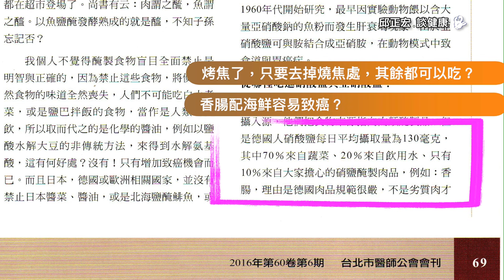中秋節吃烤肉的三個地雷、千萬不要踩到 爆笑NG畫面在最後! 3 BBQ Traps to Avoid This Mid-Autumn Festival!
中秋節烤肉已經成為許多家庭的傳統習俗，但在享受美食的同時，很多人忽略了烤肉中潛藏的健康風險。如果沒有適當的注意，烤肉過程中的一些陷阱可能會增加致癌風險，甚至導致肥胖。一些常見的地雷包括燒焦的食物、過量使用高糖高鹽的醬料，以及選擇過於油膩的肉類。這些隱藏的危機會影響我們的健康，尤其是在頻繁食用的情況下。所以，想要健康過中秋，千萬不要踩到這些烤肉陷阱！

【影片精華】
00:15 台灣人的中秋習俗
00:48 中秋烤肉的由來
02:01 烤肉三個地雷
02:12 肉烤焦了還可以吃嗎
03:26 香腸配海鮮容易致癌嗎
05:56 烤肉可以將檸檬滴在鋁箔
07:30 NG鏡頭

邱正宏「科學減重課」
唯一合作線上課程平台【ShiFu】 ⬇️
📌 結帳輸入 【 dr300 】現折 $300

WeChat id=“gsclinic"